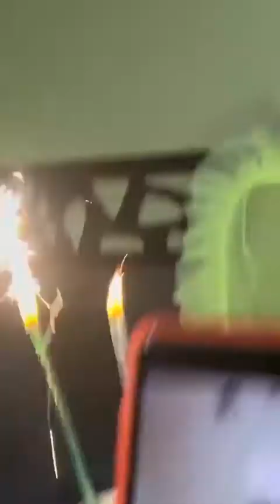The birthday celebrations of Atrecess DESTINY